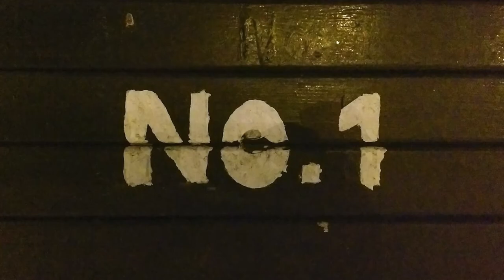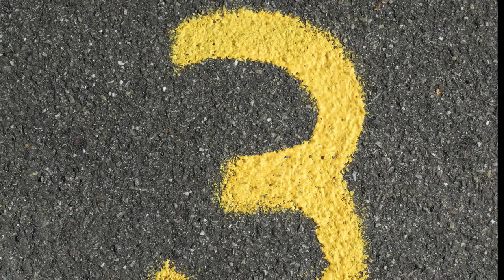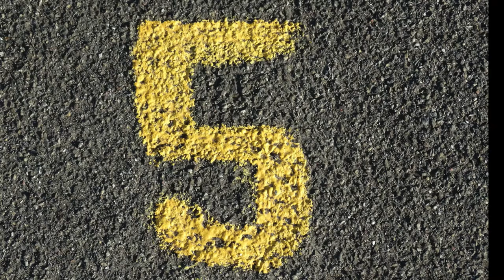Animated computer with human green screen video | Top 6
Hope you enjoy the tune and the view of top 6 animated green screen video with human using computer.I started this channel with a simple vision to create a Day To Day place that you can visit whenever you want to sit down and relax.

😎 Cool

 WARNING : Use headphones🎧 for Better experience.

   Be relax, hear music 🎧  and enjoy every seconds of our life..♥️   Thank you very much for listening, for leaving feedback, following and supporting.